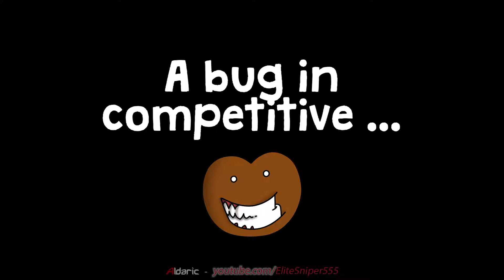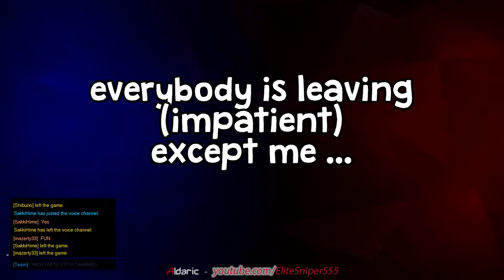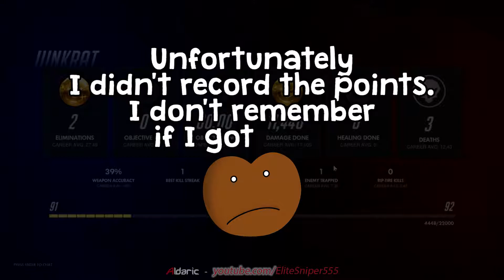2min Junkrat #5 - Overwatch #30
If you wish to tip ►

CREDITS

00:39 - 01:05
01:02

● Sounds :
00:29
01:45

Overwatch #30 - 2min Junkrat #5
Game : Blizzard - Overwatch
Time to do this video : 4h
When this video was made :